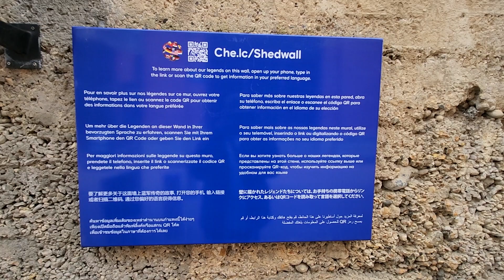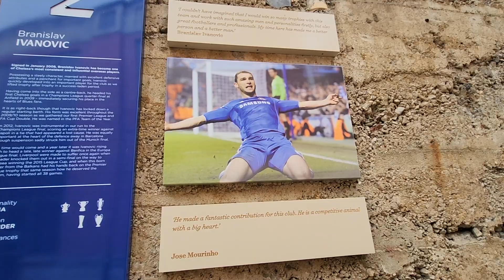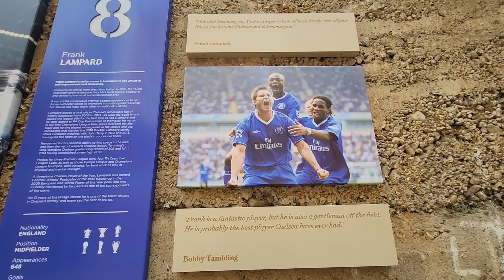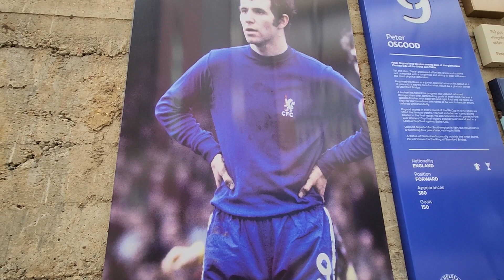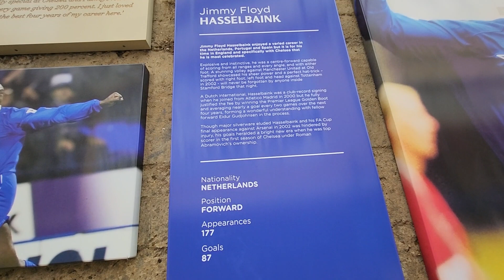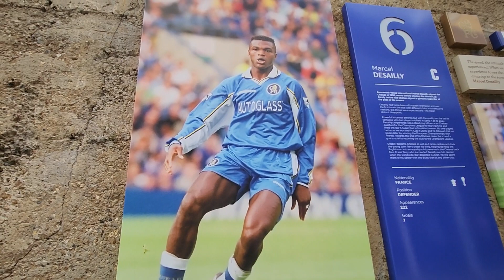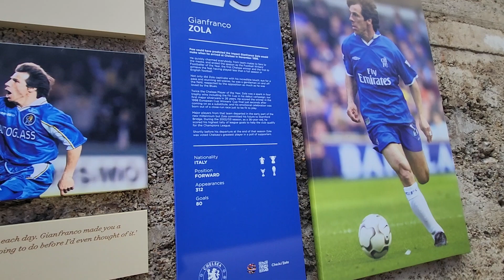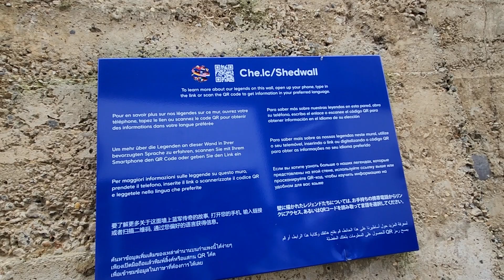INSIDE CHELSEA FOOTBALL CLUB THE SHED WALL!!